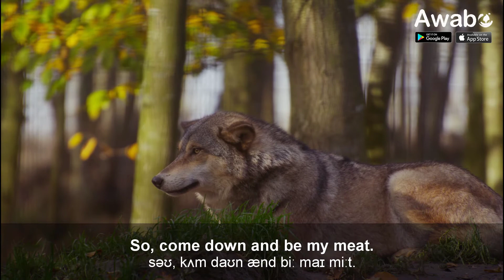Once Bitten Twice Shy | English Stories | Awabe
Learn English Communication App of Awabe:
English Stories: Once Bitten Twice Shy